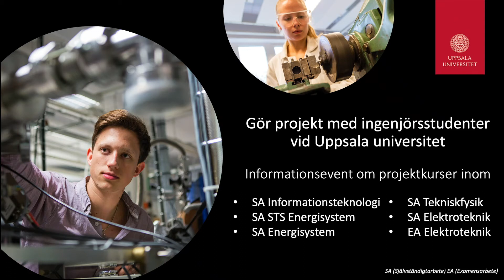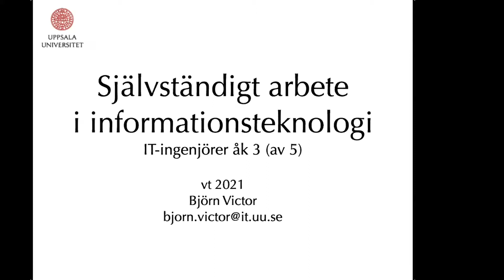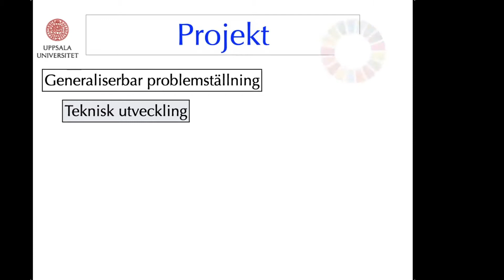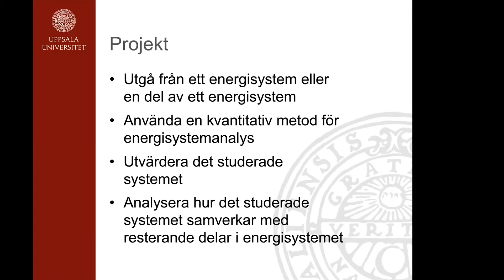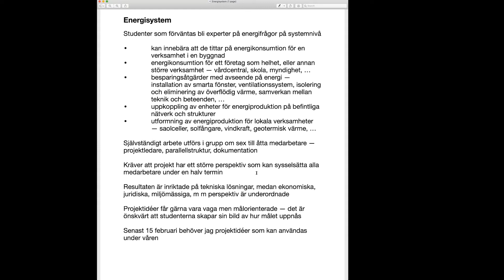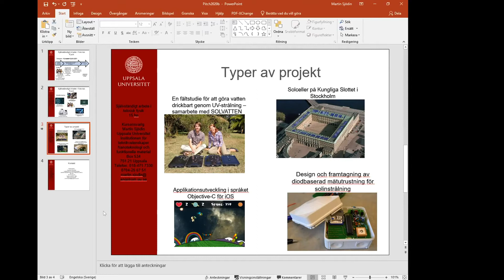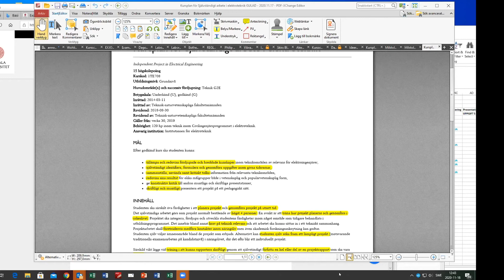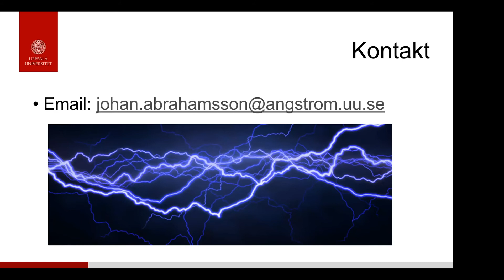Samarbeta med ingenjörsstudenter våren 2021 - Lunchseminarium med Uppsala studentkraft 18 november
Är du och ditt företag/organisation nyfikna på att samarbeta med ingenjörsstudenter? Kanske vill ni hjälpa till att bidra till deras utbildning och samtidigt få chansen att träffa er nästa potentiella medarbetare. Då är ni varmt välkomna på lyssna till detta lunchseminarium som presenterar projektkurser för ingenjörsstudenter som ges under våren 2021. Här presenterar våra ansvariga lärare studenternas bakgrund, upplägg av kurser, vad ni som projektgivande företag förväntas bidra med och få tillbaka samt hur ni kan föreslå projekt. Projekten som presenteras förväntas starta i slutet av mars och avslutas i början av  juni. Projektförslag kan lämnas via Studentkraft.uu.se eller till respektive kursansvarig lärare som även gärna kontaktas för eventuella frågor.

Sammanställning av tider i filmen när de olika kurserna presenteras, kontaktinformation till kursansvariga lärare och information om hur projekt/uppdrag  kan lämnas till de olika kurserna.

1) Självständigt arbete i informationsteknologi för civilingenjörer
Presentation startar 9.16 minuter in i filmen
Uppdrag lämnas via mail

2) Självständigt arbete i STS Energisystem för civilingenjörer
Presentation startar 5.30 minuter in i filmen

3) Självständigt arbete i energisystem för civilingenjörer
Presentation startar 21.30 minuter in i filmen
Uppdrag lämnas via Studentkraft.uu.se

4) Självständigt arbete i teknisk fysik för civilingenjörer
Presentation startar 27.10 minuter in i filmen

5) Självständigt arbete i elektroteknik för civilingenjörer
Presentation startar 33.30 minuter in i filmen

6) Examensarbete i elektroteknik för högskoleingenjörer
Presentation startar 38.15 minuter in i filmen